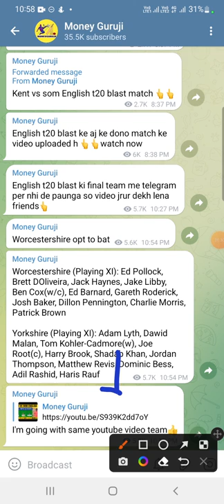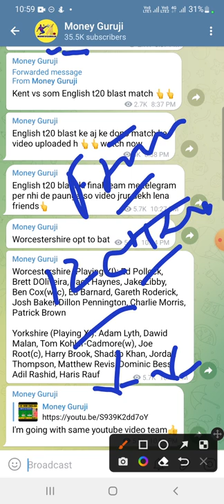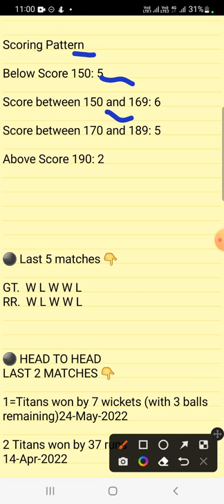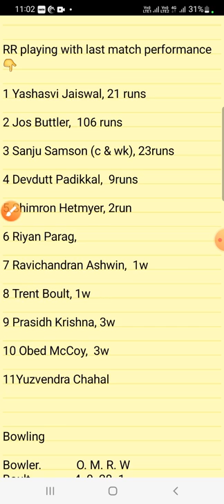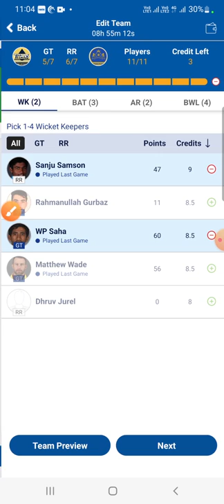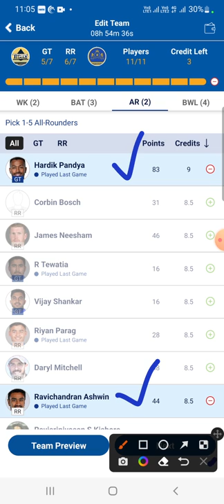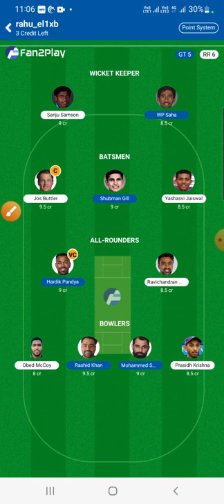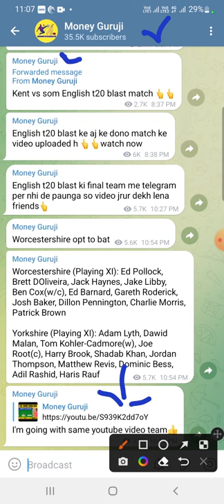GT vs RR Dream11 Team Prediction, GT vs RR Dream11 Today, GT vs RR IPL 2022 ,GUJARAT VS RAJASTHAN,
gt vs rr dream11 prediction, gt vs rr dream11 team, gt vs rr dream11, gt vs rr, rr vs gt dream11 prediction,